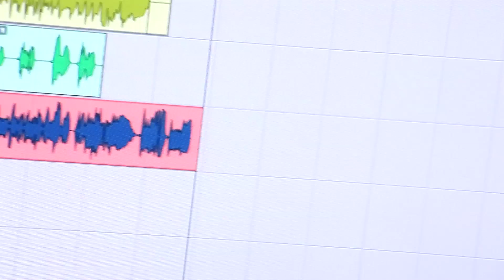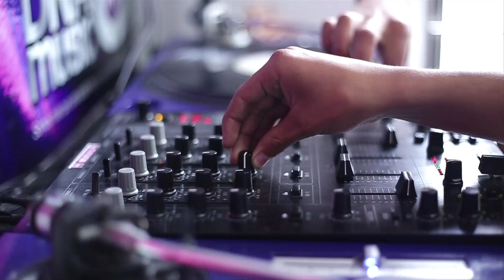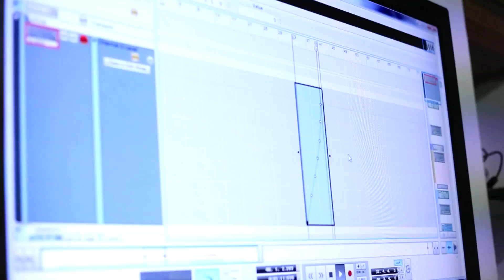DNA MUSIC - Academia de Dj's y Productores Musicales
Si lo tuyo es la musica... DNA Music es donde tienes que estar..!

DNA Music es más que una academia, es un estilo de vida, es un puente entre eso que sueñas y llegaras a ser, eso que te hace vibrar, eso que te hace sentir, eso que te hace ser quien eres. Es el respaldo y la experiencia que solo un ambiente practico y flexible te puede ofrecer. Vive a tu ritmo... vive DNA..!!